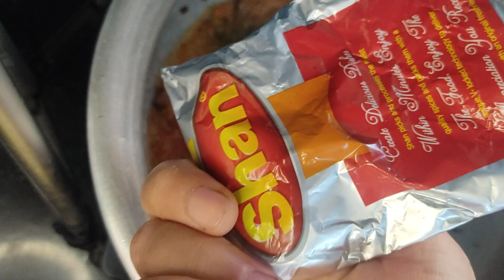Egg Dum Biryani Recipe | बनाइये दमदार अंडा दम बिरयानी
Egg Dum Biryani Recipe| बनाइये दमदार अंडा दम बिरयानी | Restaurant style Egg Dum Biryani Recipe |

Egg dum biryani is a type of biryani, a popular rice dish in Indian cuisine, that is made with eggs and spices. It is typically made by layering cooked basmati rice with a mixture of sautéed vegetables, boiled eggs, and aromatic spices, and then slow-cooking the mixture, or "dum-cooking," over a low flame. The dum cooking method allows the flavors of the ingredients to meld together and creates a fragrant and flavorful dish. Egg dum biryani is often served with raita, a type of yogurt-based sauce, and is a popular choice for vegetarians or those looking for a protein-rich meal.

Ingredients
10Eggs
500gm rice
2 onion sliced
2onion grind
2tomato grind
1tomato chopped
1 tbsp coriander powder
1 tsp cumin powder
1/2 tsp garam masala
1 tbsp biriyani masala
1 tsp red chilli powder
1 tbsp fenel seeds
1 tsp black cumin seeds
1/2kashmiri chilli powder
salt to taste pinch of turmeric
1/2 cup oil
whole spices
3 bay leaf
Cinnamon stick
4 5green cardamom
2black cardamom
4 5 clove

ingredients